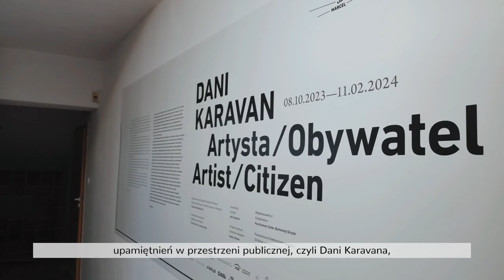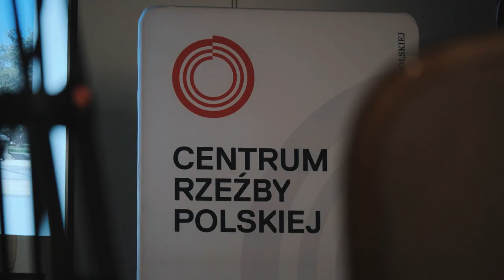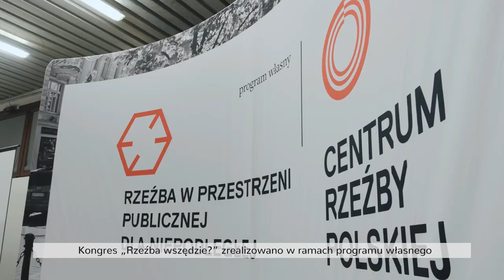Kongres Rzeźba Wszędzie 2023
Film podsumowujący Kongres Rzeźba Wszędzie 2023